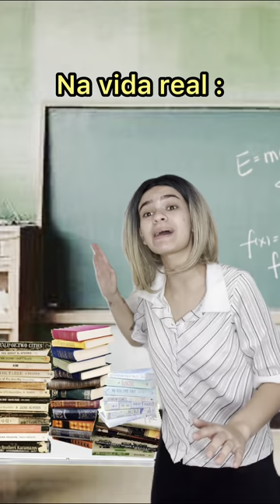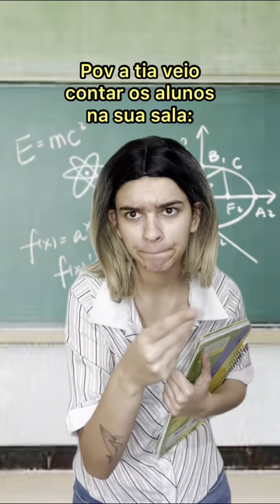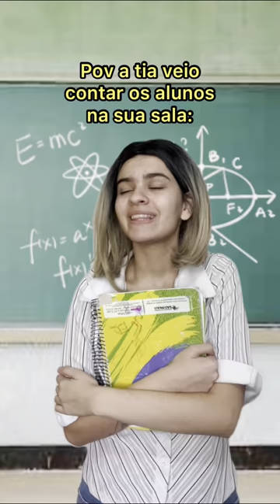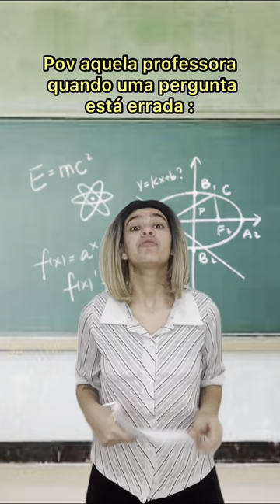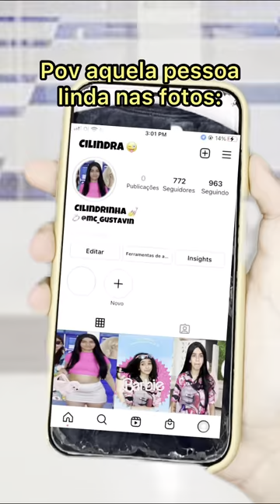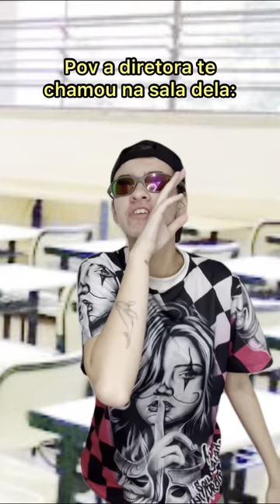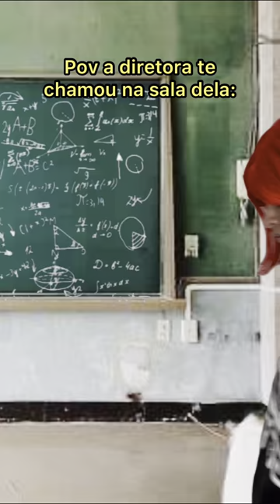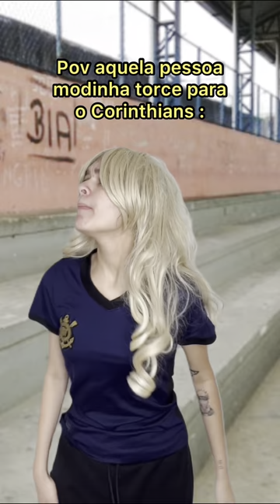Compilado melhores Tety vlogs- cilindra , Gustavin , Júlia , Nicolau, otaku fedido